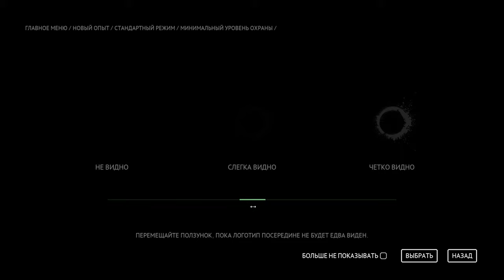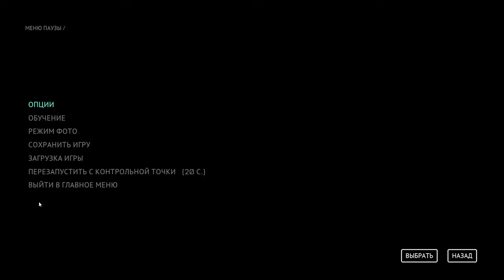The Callisto Protocol:Прохождение—Часть 1:Тюрьма "Чёрная Жесть"